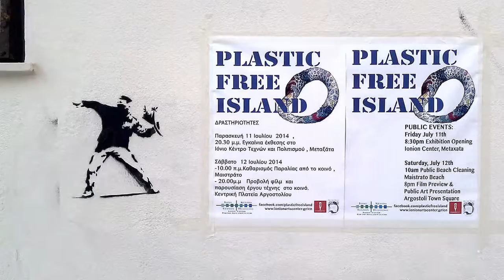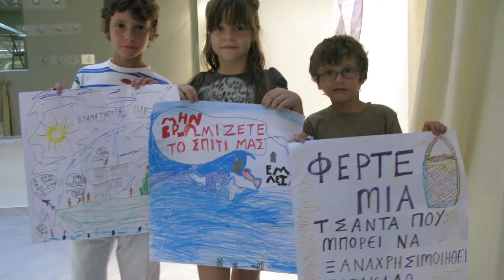PFI Kefalonia NewsReel _ Korgiolenos Library 2014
Short from Plastic Free Island Kefalonia of Dianna Cohen explaining goals and methods of PFI at children's educational event in the Korgiolenos Library in Argostoli, 2014.  Plastic Free Island is an initiative originated by Drifters Project Pam Longobardi and Plastic Pollution Coalition Dianna Cohen.